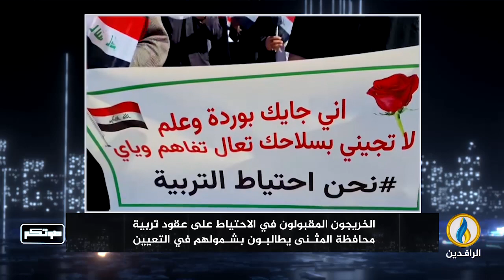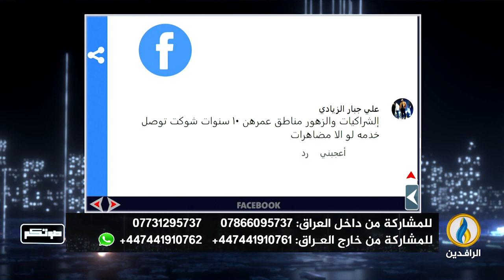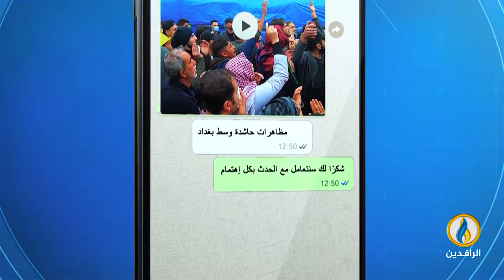صوتكم | 26 - 3 - 2024